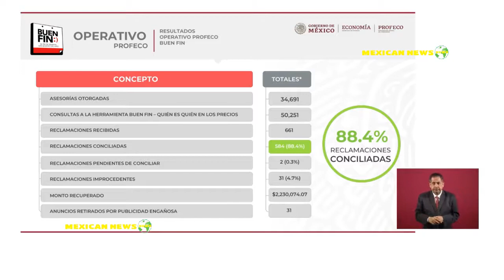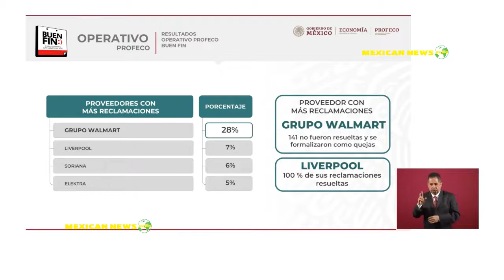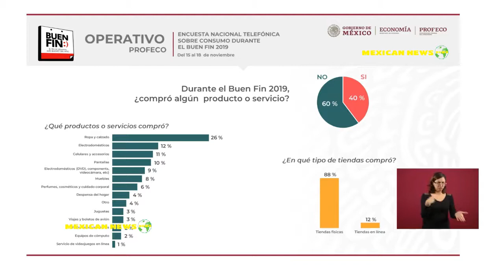AMLO DIO A CONOCER QUE LA DERRAMA DE ESTE BUEN FIN SUPERÓ LAS EXPECTATIVAS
Los proveedores con más reclamaciones fueron las tiendas de grupo Walmart, que ocuparon por quinto año consecutivo el primer lugar, sumando el 28 por ciento de reclamos ante la Profeco; por debajo estuvieron las tiendas de Liverpool, Soriana y Elektra.